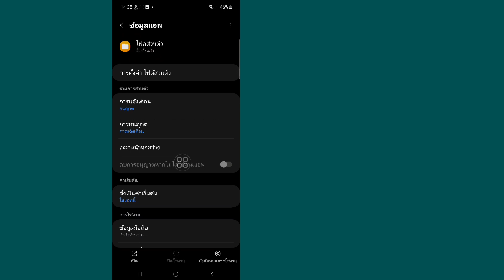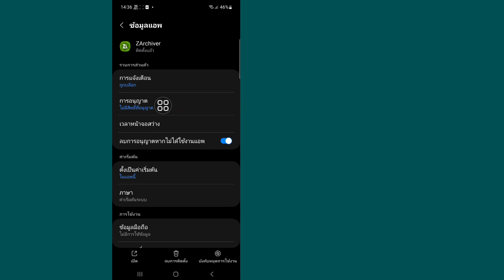zarchiver ไม่สามารถใช้โฟลเดอร์นี้, ไม่สามารถใช้โฟลเดอร์นี้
ฉันจะแสดงวิธีการแก้ไข ไม่สามารถใช้โฟลเดอร์นี้เพื่อปกป้องความเป็นส่วนตัวของคุณ ชมวิดีโอนี้และเรียนรู้วิธีแก้ไข ไม่สามารถใช้โฟลเดอร์นี้เพื่อปกป้องความเป็นส่วนตัวของคุณได้

วิธีแก้ไขไม่สามารถใช้โฟลเดอร์นี้เพื่อปกป้องความเป็นส่วนตัวของคุณได้

🙋‍♂️ คำถามอื่นๆ ที่เกี่ยวข้อง:

วิธีแก้ไขไม่สามารถใช้โฟลเดอร์นี้เพื่อปกป้อง zarchiver ความเป็นส่วนตัวของคุณได้
วิธีแก้ไขไม่สามารถใช้โฟลเดอร์นี้เพื่อปกป้องความเป็นส่วนตัวของคุณ android 13
วิธีแก้ไขไม่สามารถใช้โฟลเดอร์นี้เพื่อปกป้องความเป็นส่วนตัวของคุณ redmi
ไม่สามารถใช้โฟลเดอร์นี้
ไม่สามารถใช้โฟลเดอร์นี้ได้ ปัญหา
วิธีแก้ไข ไม่สามารถใช้โฟลเดอร์นี้, zarchiver ไม่สามารถใช้โฟลเดอร์นี้, ไม่สามารถใช้โฟลเดอร์นี้เพื่อปกป้องความเป็นส่วนตัวของคุณ, ไม่สามารถใช้โฟลเดอร์นี้เพื่อปกป้องการแก้ไขความเป็นส่วนตัวของคุณ,